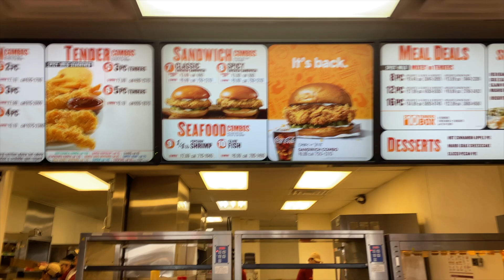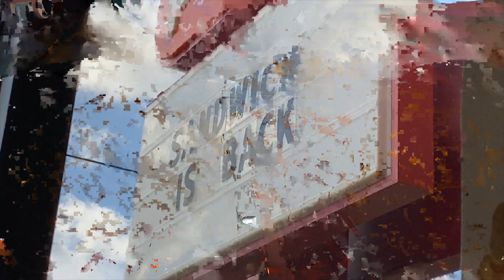FINALLY Trying the Popeye's Chicken Sandwich (Classic & Spicy)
The wait is finally over! I was the first person in line at the Brownsville, Tx. Popeye's to try the Chicken Sandwich and it was definitely worth the wait!